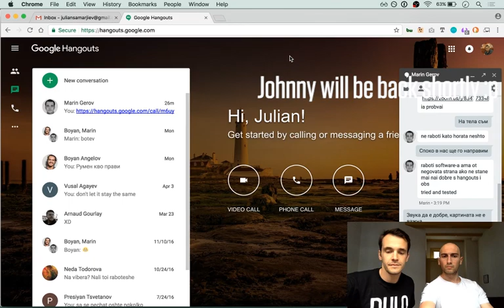DOCUMENTING THE JOURNEY || The DULO Show 02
In this episode we talk with John Bunn, owner of Redeemed Productions, a company which specializes in wedding films and photography. We discuss building a business (from $500 to a few million), documenting the journey of doing it and how physical fitness plays a major role in being a successful entrepreneur.

We had a blast talking with Jonny and hope there is some interesting and useful content in there for anyone who is interested in entrepreneurship, wants to start, or is in the beginning stages of building his business.

We are documenting the journey of building DULO. Feel free to follow us (Marin & Julian) along on social as well:

Thank you for your time and attention! See you soon!